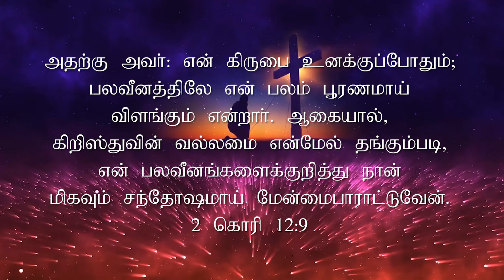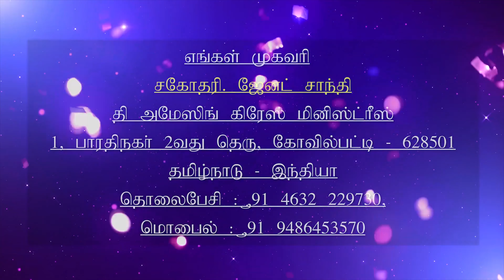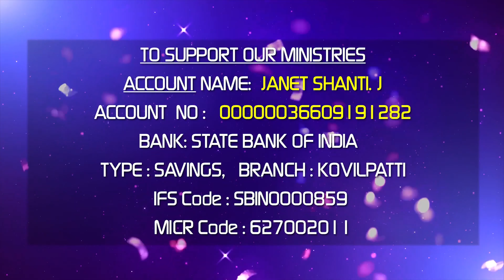04.08.2020 l இயேசுவே என்னோடு பேசுமே | தின தியானம் | தமிழ் | Bro. J. Alex Joseph